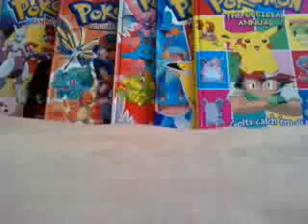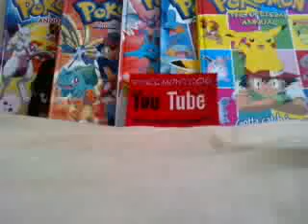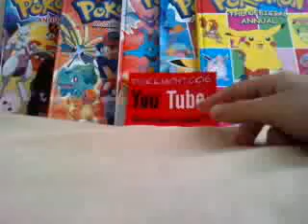A special package from mr55771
I wonder what it could be?